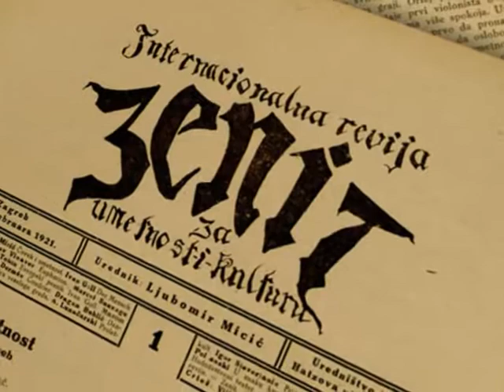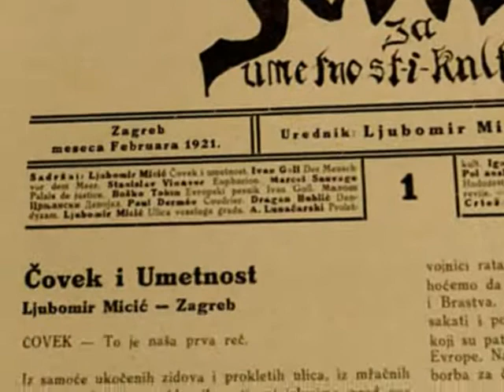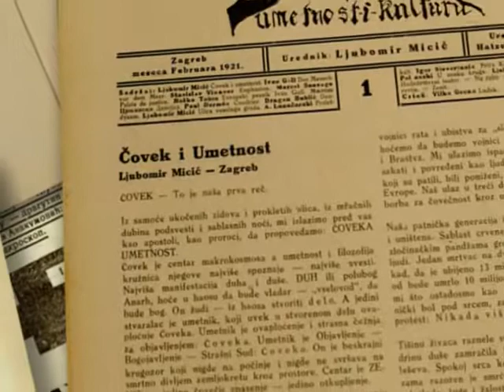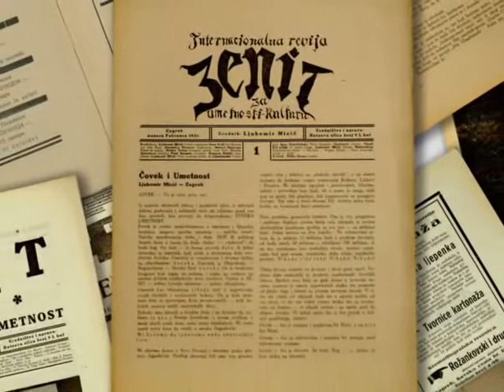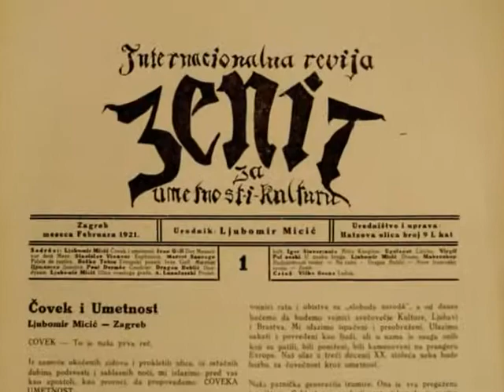Зенит - Zenit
Дигиталне копије страница свих бројева часописа Зенит, једног од најзначајнијих авангардних часописа на територији Југославије. До 1923. године је излазио у Загребу, потом у Београду. У периоду од 1921. до 1926. године изашла су укупно 43 броја. Ова дигитална збирка је начињена на основу комплета часописа Зенит из заоставштине авангардног уметника Љубомира Мицића (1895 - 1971), која се налази у посебним фондовима НБС.

Digitalne kopije stranica svih brojeva časopisa Zenit, jednog od najznačajnijih avangardnih časopisa na teritoriji Jugoslavije. Do 1923. godine je izlazio u Zagrebu, potom u Beogradu. U periodu od 1921. do 1926. godine izašla su ukupno 43 broja. Ova digitalna zbirka je načinjena na osnovu kompleta časopisa Zenit iz zaostavštine avangardnog umetnika Ljubomira Micića (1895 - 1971), koja se nalazi u posebnim fondovima NBS.